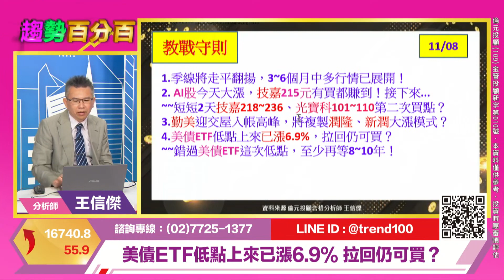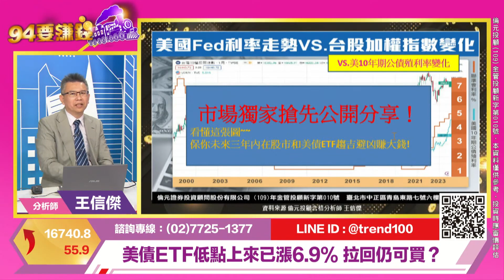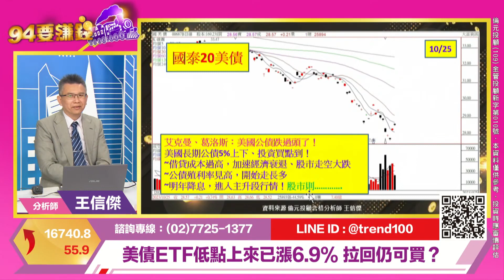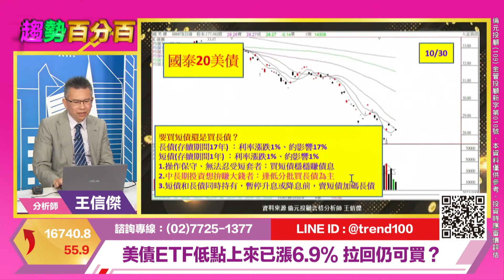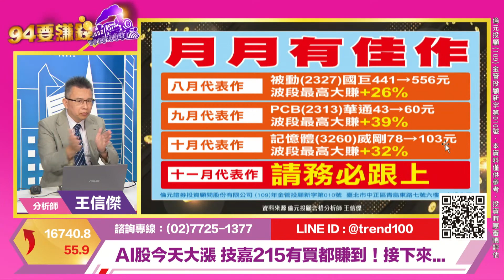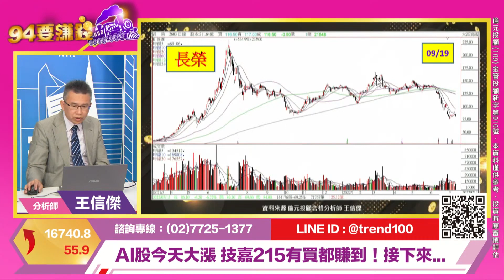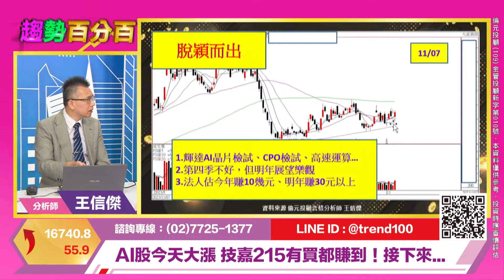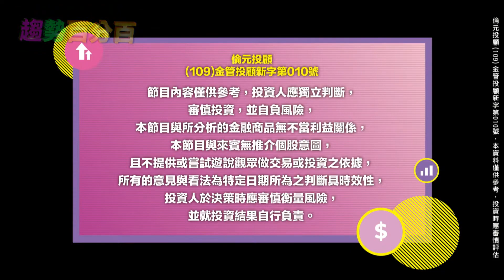【94要賺錢／趨勢百分百】-20231108-王信傑